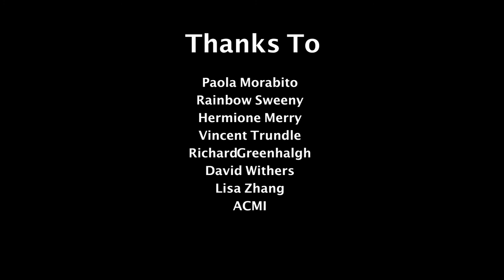"Her" - An ACMI Hothouse short film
The short film that I took part in making as a part of the ACMI Hothouse program. Myself and 9 other students participated in learning the film making process and got to work with a myriad of professionals. It was truly and immersive  and beneficial experience and I hope to make even better film works in the future.